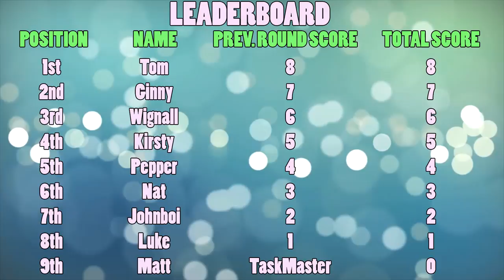CLOTHES PEGS ON FACE!! | Time Starts Now! | Episode 1 | Matt's Task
9 attendees
1 envelope containing a challenge
TIME STARTS NOW!

A task master style show where one person sets a challenge for the other eight. At the end of each task points are awarded and tallied on a leader board. All challenges were undertaken on Christmas Day, so the first challenge was done by eight sober contestants, the final was by eight extremely jolly contestants. Who will win, watch all the episodes to find out!